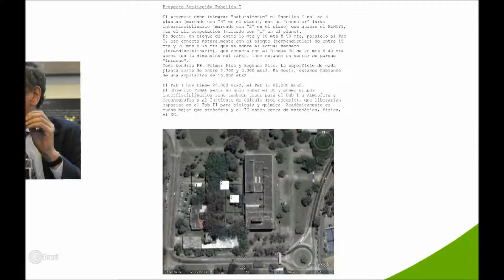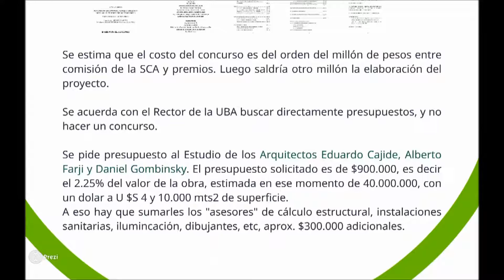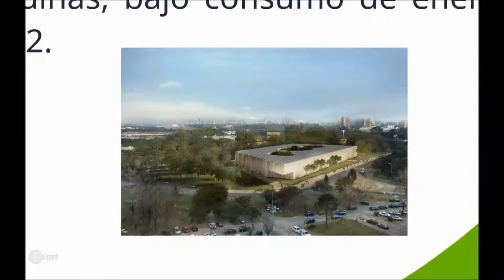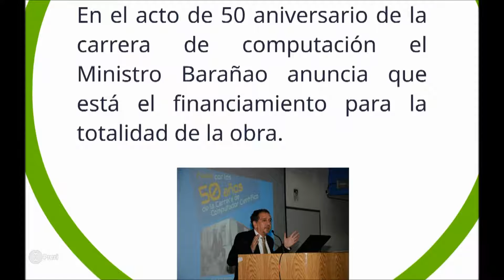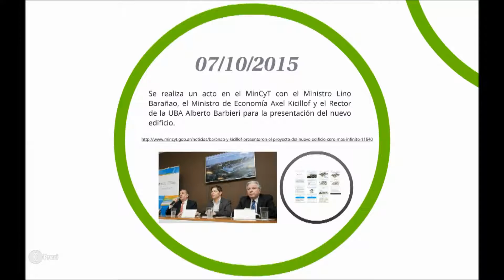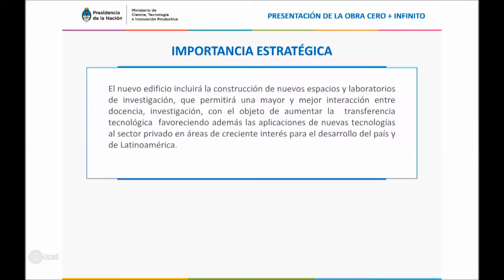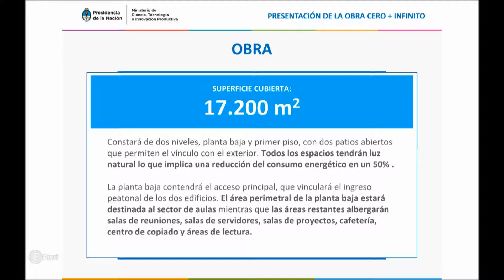Linea Tiempo corta 15 youtube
Linea de tiempo abreviada de la tramitación de la construcción del edificio Cero + Infinito de Exactas-UBA.